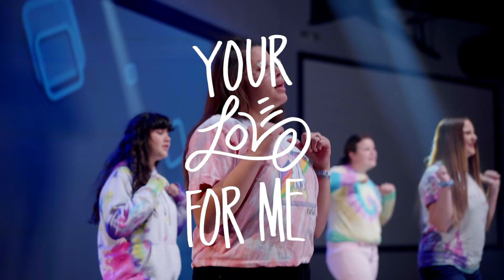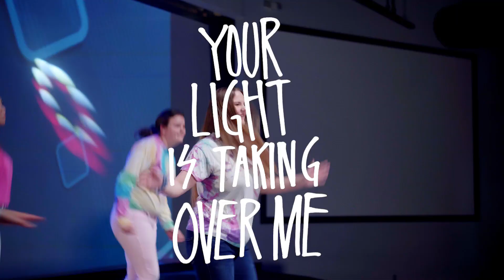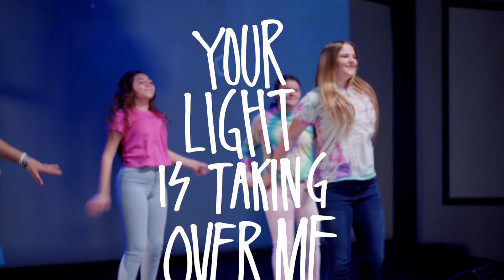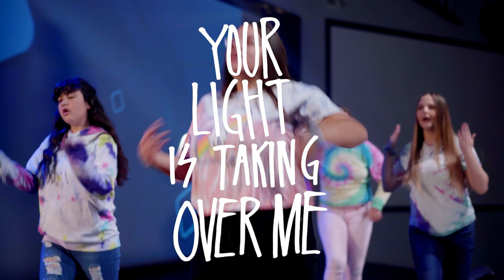Kids on the Move Online: May 6th, 2020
We're so excited to bring you a brand new online experience from our KOTM team. As we learn about the Holy Spirit, we encourage you to sing, worship, and engage with us!